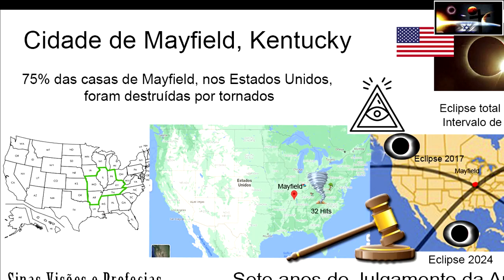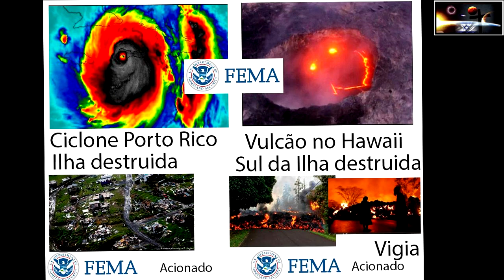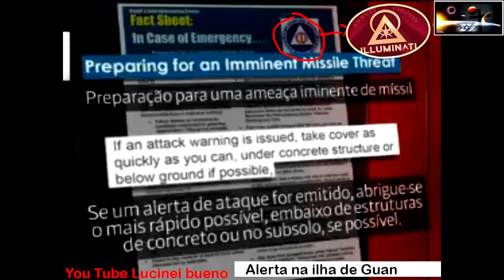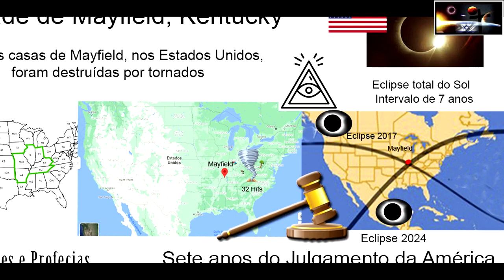AVISO DE JULGAMENTO AO EUA O DIA DO SENHOR SE APROXIMA PARA VÓS MAS MONTE SIÃO HAVERÁ LIVRAMENTO